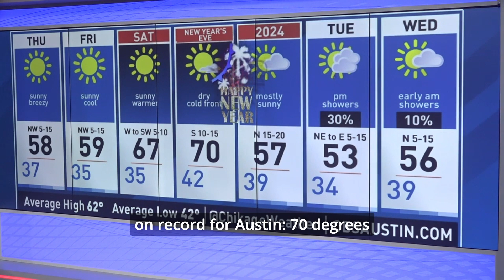Strong cold front NYE night, cedar spike NY Day. ChiksClips - Wednesday, December 27th, 2023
Dry through the rest of the year, strong cold front NYE night, cedar spike expected NY Day. ChiksClips - Wednesday, December 27th, 2023